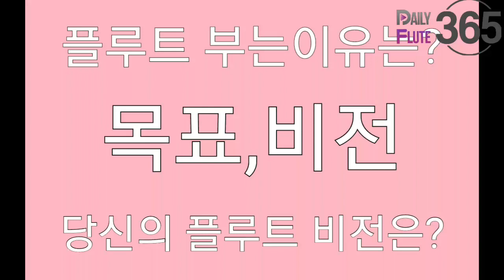플루트 부는이유는? 목표,비전 당신의 플루트 비전은?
플루트 부는이유는?목표,비전♡당신의 플루트 비전은?♡플루트배우기♡:8월 20일 데일리플루트365

3만5천회원이 인정한 대한민국 최고의 플루트커뮤니티 데일리플루트

▶️카톡 상담(아이디검색) : dailyflute

데일리플루트 365 는 대한민국 최대 규모의 플루트 커뮤니티의 컨텐츠입니다.
대한민국의 플루트 문화가 올바른 방향으로 발전하기를 바라는 마음으로
무료로 제공합니다. 많은 시청바랍니다.